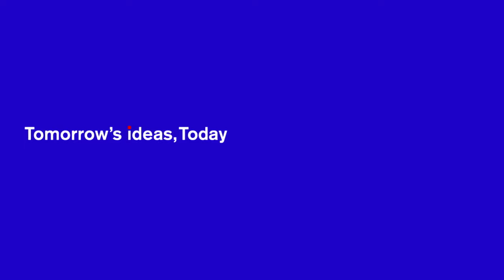Ian Buruma - Religion, Democracy and "Enlightenment Values"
Leading journalist and academic Ian Buruma asks: is the rule of law enough to hold societies together or do we need common values, ethics and norms?